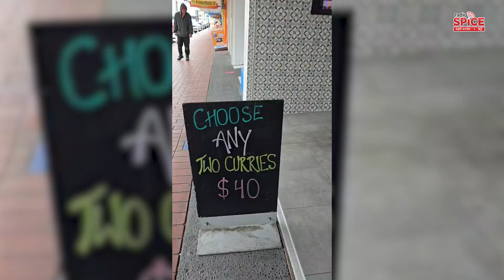ਆਪਣੇ Celebrations ਨੂੰ ਖਾਸ ਬਣਾਓ Panj Tara Restaurant ਤੇ ਆਓ